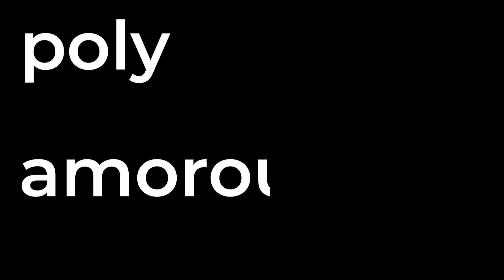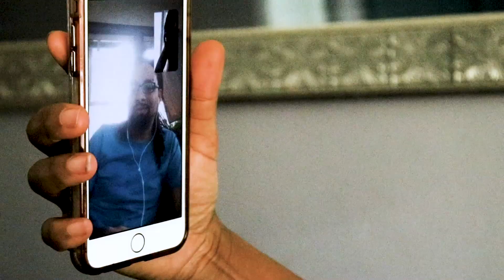Polyamory: Why a Married Couple Opened Their Relationship | NBCLX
Simone and Tony Frederick opened up their monogamous relationship after four years of marriage. They are now in a polyamorous relationship, meaning they're in intimate relationships with more than one partner with the consent of all partners involved.

NBCLX storyteller Bianca Graulau sat down with the Fredericks to talk about the stigma associated with polyamorous relationships and how it's affected their marriage.